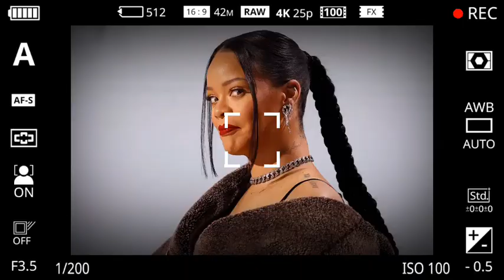Asap Rocky heartbroken as Rihanna betrays him and cheats with Chris brown while he's away in prison.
Hey YouTube fam! Today, we're diving into the latest celebrity gossip that has everyone talking. It seems like the rumor mill is in overdrive, suggesting that Rihanna might be betraying Asap Rocky by flirting with none other than Chris Brown. Now, let's get into it.